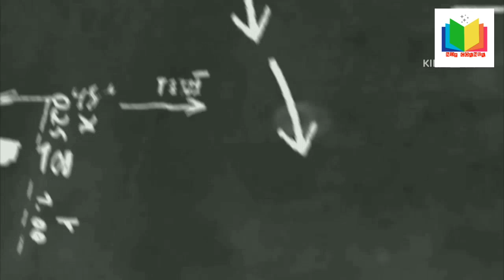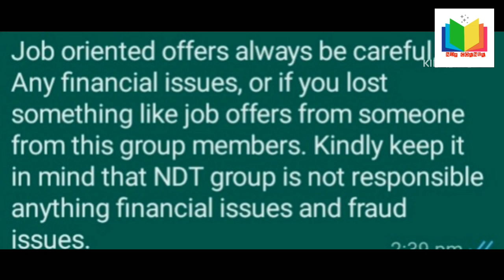FRESHERS JOBS# QAQC WITH NDT LEVEL II#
FRESHERS  JOBS# QAQC WITH NDT LEVEL II#Join with us using this links to get NDT requirements